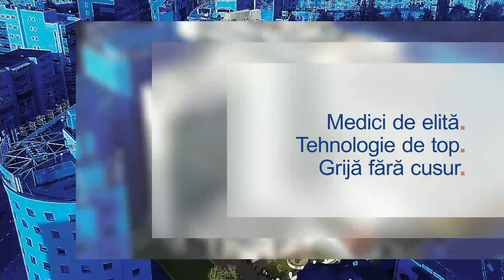PET-CT pentru stadializarea melanomului – Dr. Mirela Gherghe | Centrul Oncologic SANADOR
Malanomul este un tip foarte agresiv de cancer al pielii, care evoluează rapid către metastazare. Acesta este motivul pentru care examenul PET-CT are un rol foarte important în stadializarea corectă a acestei afecțiuni, deoarece tratamentul formelor de melanom care prezintă deja metastaze este diferit de cel în care există doar tumora primară.

Aflați care este rolul investigației PET-CT, ce avantaje prezintă pentru stadializarea melanomului, cum se desfășoară examenul propriu-zis și când este necesară repetarea PET-CT în cursul bolii, de la Dr. Mirela Gherghe, medic primar medicină nucleară la Centrul Oncologic SANADOR.